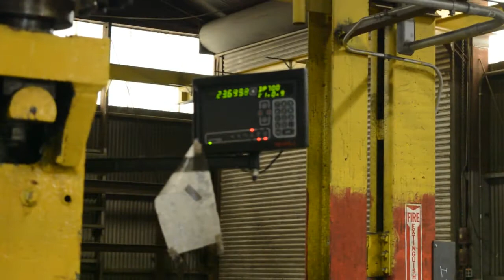Pacific 375HD20 3/8" x 20 Ft Shear